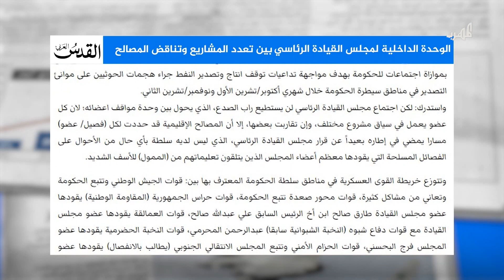ما الذي حققه مجلس القيادة في اليمن منذ تشكيله؟